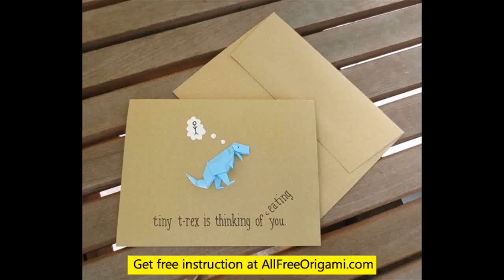origami dinosaur raptor